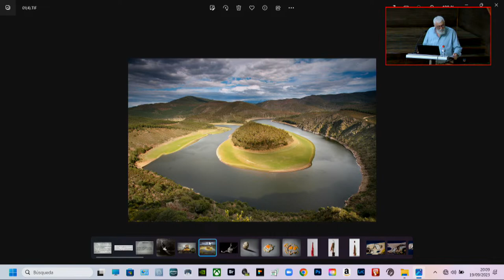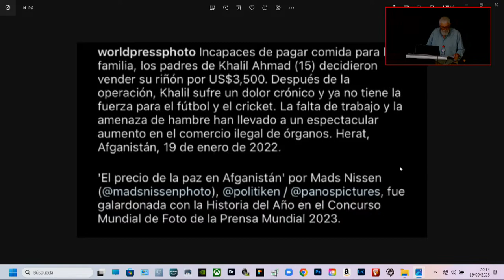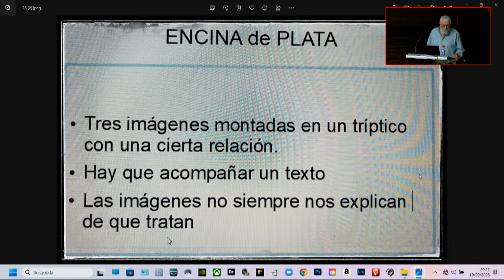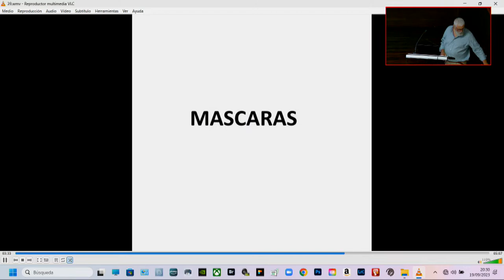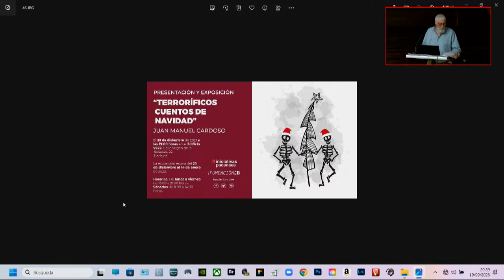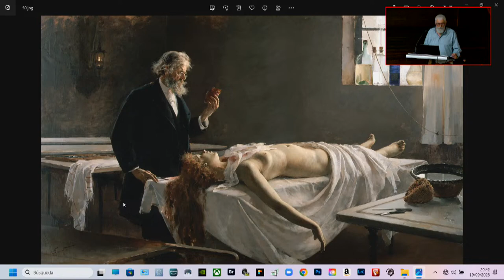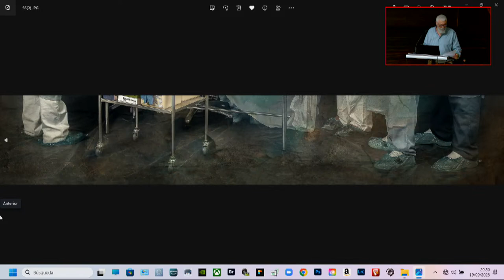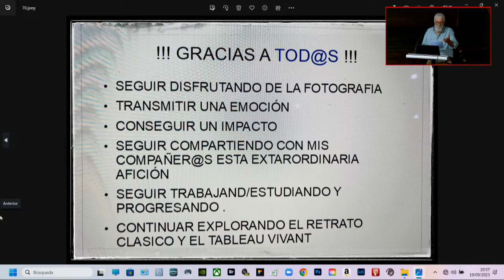Ciclo de Arte y Artistas "La producción artística de Juan Miguel Masot Gómez Landero" 19/09/23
19 SEPTIEMBRE
CICLO DE ARTE Y ARTISTAS

El próximo martes 19 de septiembre tendrá lugar la ponencia de Miguel Masot Gómez Landero sobre su producción artística. Presentada por Zacarías Calzado Almodóvar, el fotógrafo nos hablará de su recorrido artístico.

Se realizará en el Salón de Actos de la RSEEAP situado en la C/ San Juan, 6 de Badajoz.